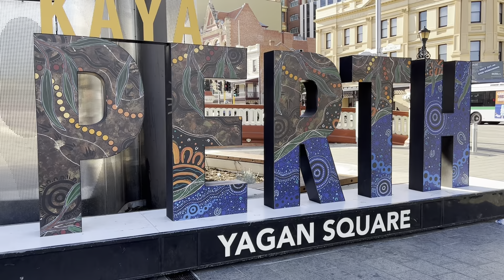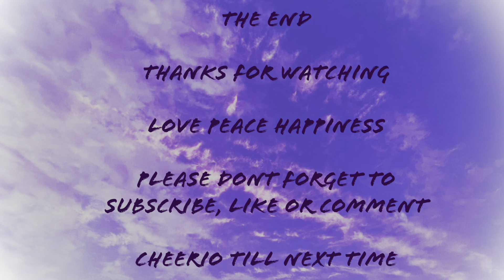173. Cute Penguins and Ancient Animals, Rocky Scenes - Rockingham West Australia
YouTube free audio

Swells by Underbelly & Ty Mayer
Master of the Feast by Kevin McLeod

Songs
Can be found through links on my website above.

New Song Released 10/10/2022
Below Tamborine Town

More info in the Other section of the channel